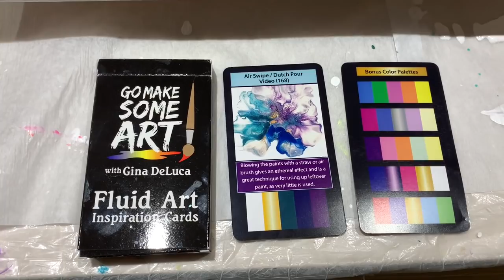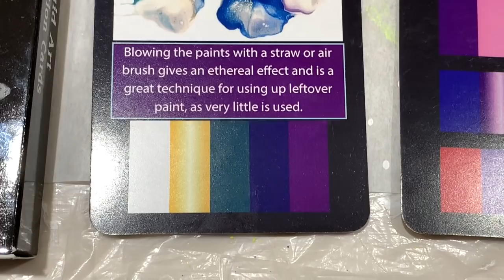(295) UV Reactive Dutch Pour Technique / Air Swipe - Fluid Acrylics Paint Pouring - Flow Art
Go Make Some Art!

My artwork and my NEW CD "Better Than Chocolate " is now available for purchase and download at:

In this tutorial I wanted to try a Dutch pour/ air swipe, with the addition of blacklight reactive paints. I mixed neon paints with regular Liquitex Basics paints, mostly Quinacridone Magenta.I wanted to tone down the colors in natural light.  I didn't want the colors to have those tell tale neon hues. I wanted the fact that it's a black light painting to be a hidden surprise. Paints are mixed 1Paint:2Floetrol which has been thinned to about a 1 on my consistency scale. See link below for more info on consistency.
For info on my consistency number system, how to know which consistency to use for most techniques:
The Amazon link to the C-hooks I use to lift and level my canvas:

Please check out my Facebook group "Go Make Some Art!" and post your photos of your masterpieces, get immediate answers to questions and get lots of inspiration!

Acrylic Pouring, Paint Pouring, Fluid Art, Flow Art, Fluid Acrylics, whatever you call it...this abstract art form has endless possibilities and applications! There are so many techniques to learn and I thank you all for joining me on my journey through this medium!

Other videos you may find helpful:

(280) Fluid Art Economics: The Math - Are You REALLY Saving Money Using Craft Paint? Acrylic Pouring

(20) Acrylic Pour - Huge Cells with No Silicone on Large Canvas - I'm Closing in on a Theory